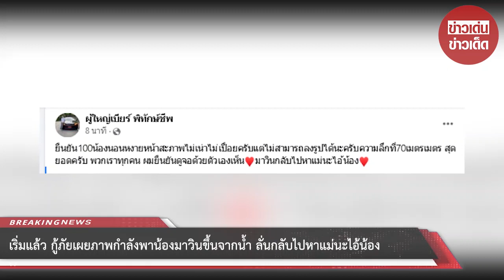เริ่มแล้ว กู้ภัยเผยภาพกำลังพาน้องมาวินขึ้นจากน้ำ ลั่นกลับไปหาแม่นะไอ้น้อง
00:00 - Intro
00:10 - News
01:00 - Minute